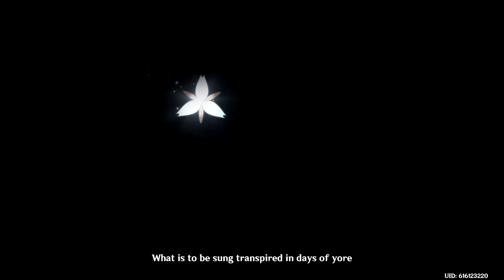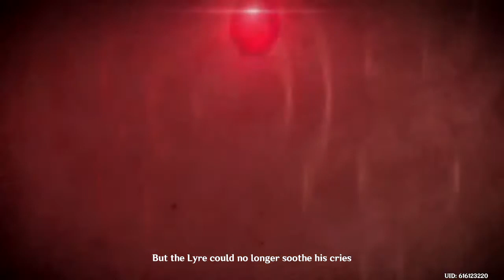【Genshin Impact Gameplay】Da FATUI more like the PTOOEY no good varmints #7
The Ptooey are up to no good comming around these parts trying to kill our dragon how dare they is my dragon to take care of!